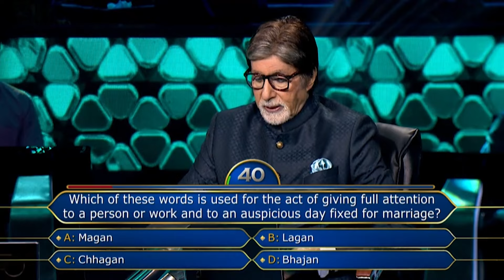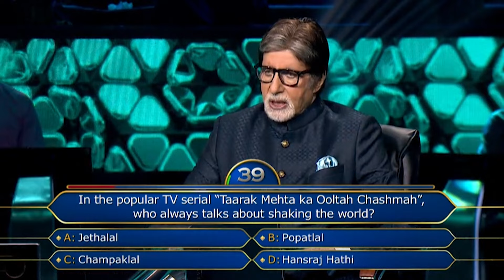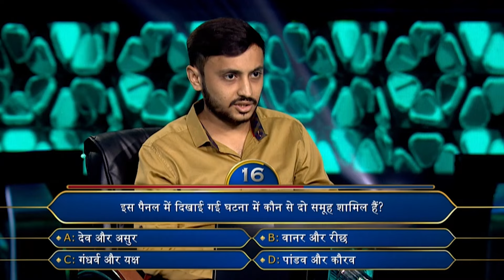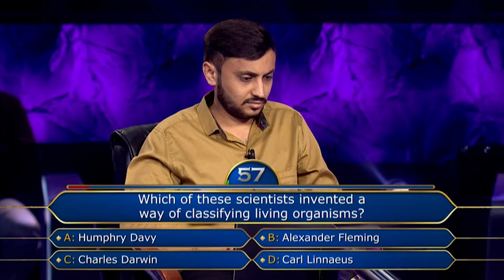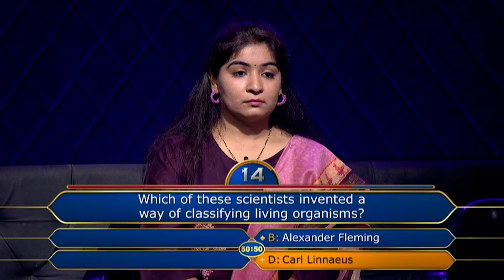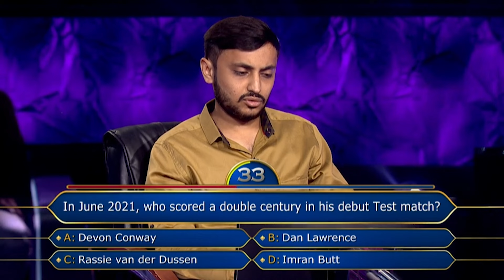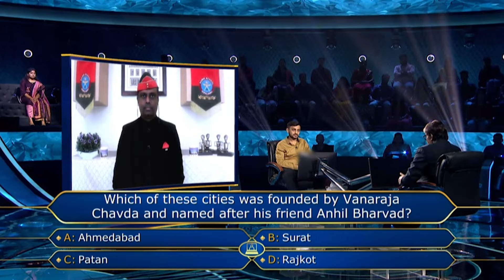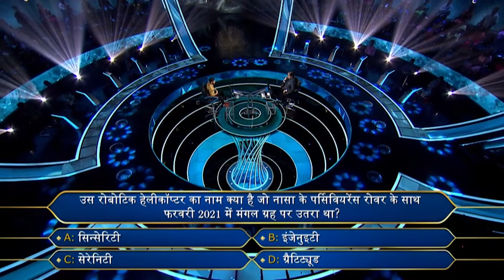Hot Seat पर बैठने से पहले इस Contestant को क्यों थी Big B से मिलने की जल्दी? | KBC Under 25